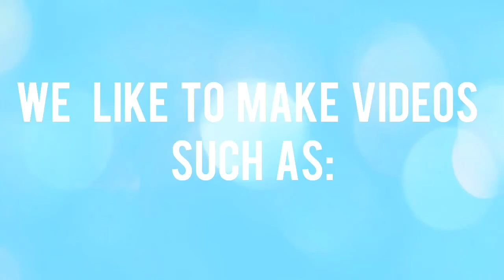OFFICIAL CHANNEL TRAILER! || ANGELS CRAFTS AND TOYS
Hey Guys!
Today we have a channel trailer!

~ IANNA
musical.ly:
mythicalbeast_ianna

~CAELA
musical.ly

~GIADA
musical.ly

Credits to the Caleon Twins for intro music